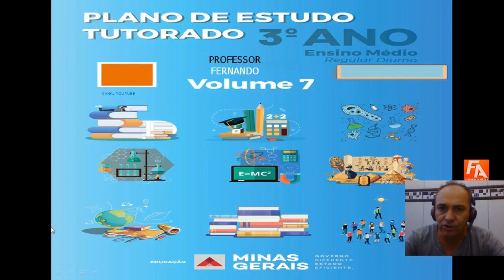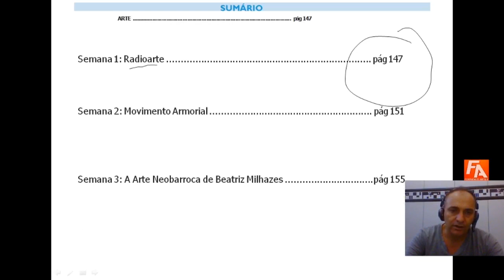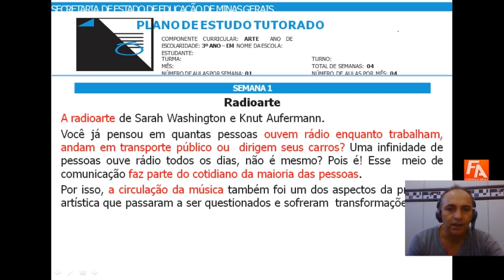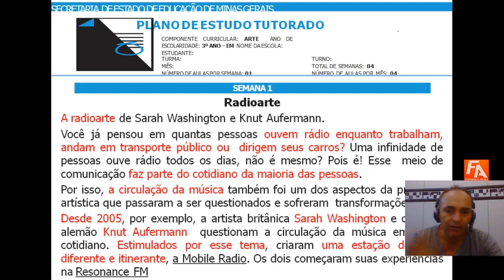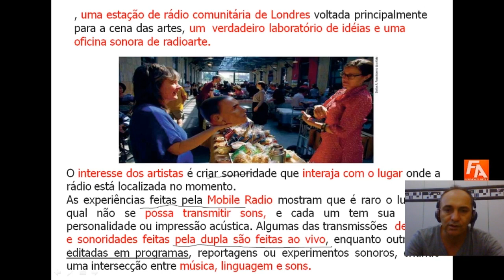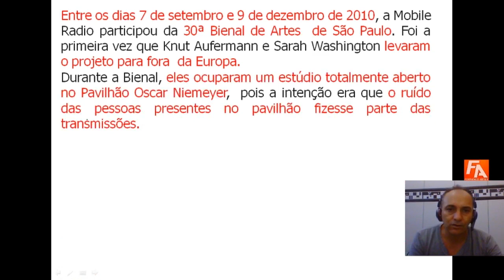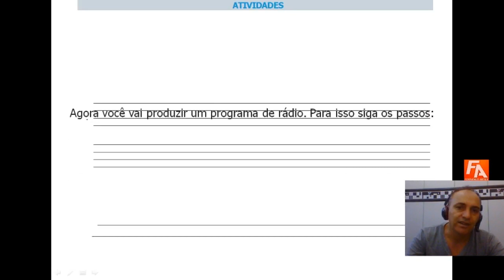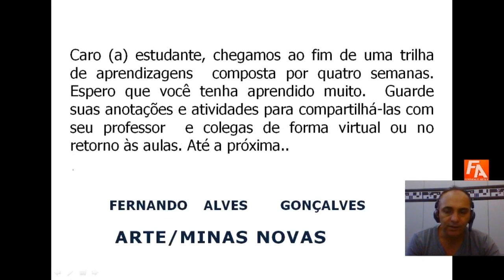AULA DE ARTES 3º ANO PET 7 SEMANA 1